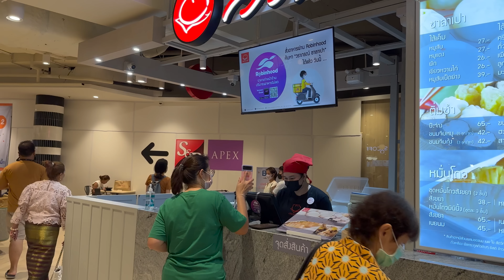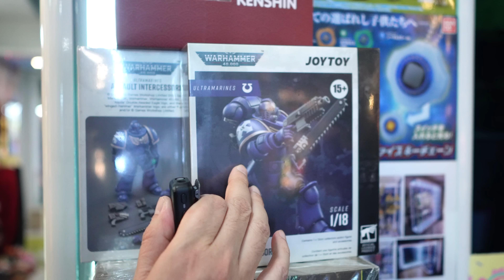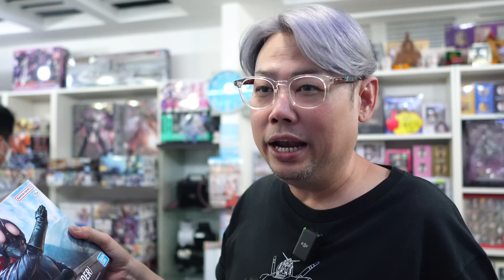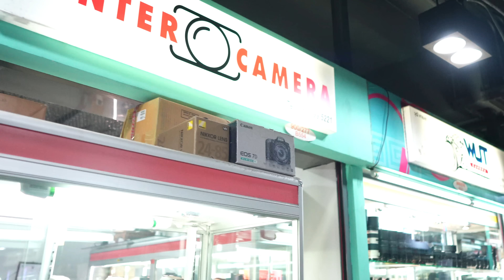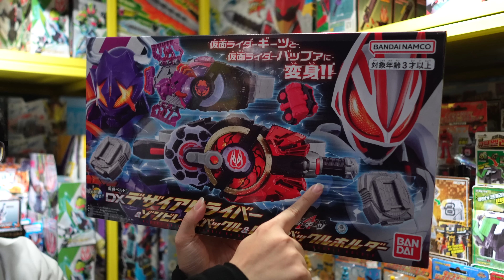เมก้าพลาซ่า ร้านไหนเปิดบ้าง